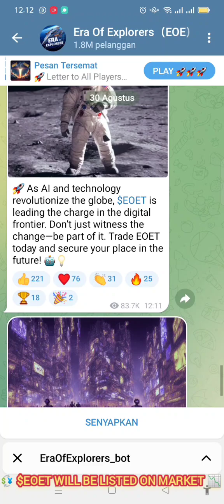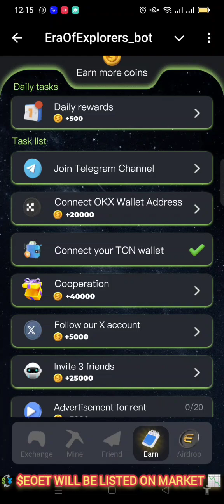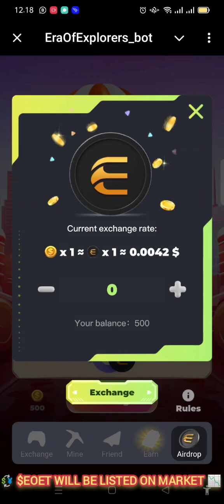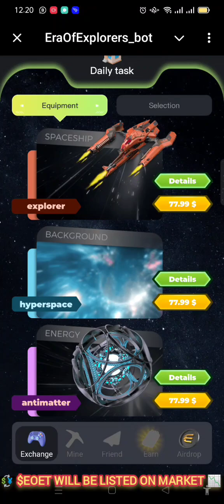$OEAT = $0.004 Price will Listing 19 days segera Listing 19 hari lagi ERA OF EXPLORER Airdrop Game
*Airdrop Season akan selesai 19 hari lagi, yok mumpung nih.. masih ada kesempatan emas buat CLAIM points dan juga MAKSIMALkan Gaess*🤑

*💰 harga Price 1 EOET = 0.0042$ yuk garap kayaknya bakal JP dan CUAN besar nih 💰💰💰*